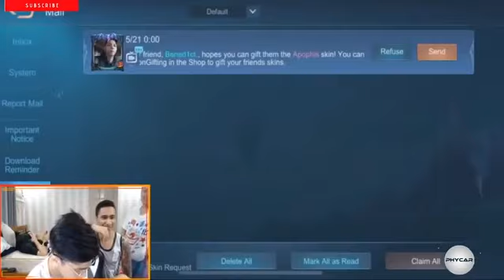YAWI vs Andrea || 1v1 Gusion || ALAM NA DIS!!